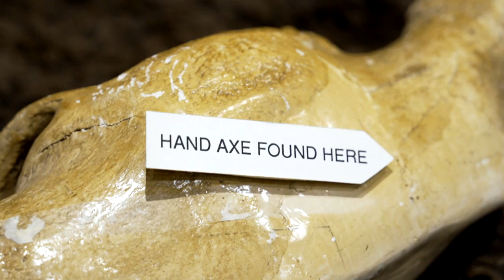11,000-year-old bison skeleton rejoins Siksika Nation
The Siksika Nation welcomed home the remains of an 11,000-year-old partial skeleton of a bison to the Blackfoot Crossing Historical Park.